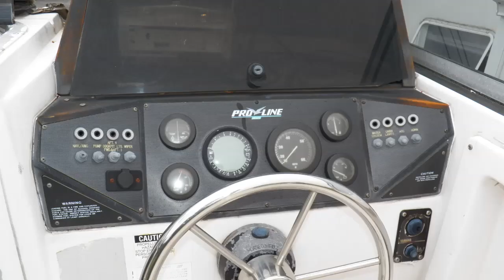1994 Pro-Line 260 Walkaround Fishing Boat